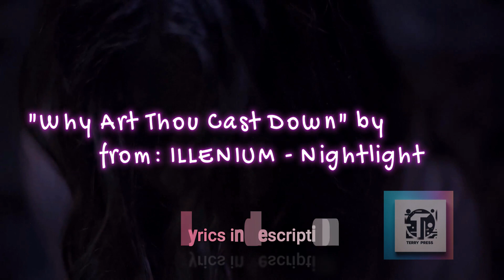"Why Art Thou Cast Down" by Ichthus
The second verse and chorus of this song are the same as the first, translated into the original language in which the Psalmist expressed himself - Hebrew (translation courtesy of resident linguist Jennie).

Lyrics
When troubles come, I know that I am not alone
Cast down and despairing though my soul may be
For there is One, who'll keep me safe and bring me home
His presence always comforts in my time of need

Chorus: Why art thou cast down, cast down, O my soul?
And why art thou disquieted within me?
Remember the Almighty One is still in control
Put your hope, put your trust, in his mercy
He will send his lovingkindness in the daytime
In the night, his song shall be with me
Why art thou cast down, cast down, O my soul?
Hope in God, who will deliver thee

Second verse and chorus in Hebrew, presented phonetically here

beez-mahn tsoh-roht
ahf ahz ah-nee yoh-day-ah
sheh loh neh-eh-zahv-tee l'vah-dee
kee yehsh eh-khahd
ah-shehr ee-mee nee-shahr tah-meed
noh-khoo-toh beez-mahn tsoh-rehkh m'nah-khehm oh-tee

Chorus lah-mah aht aht-soo-bah aht-soo-bah nahf-shee
v'lah-mah aht loh nah-khah b'toh-khee
zeekh-ree sheh hah-Rahv Koh-ahkh moh-lehkh ahd ah-yeen
see-mee eht teekh-vah-tehkh b'rah-khah-mahv
Hoo yeesh-lahkh eht ah-hah-vah-toh bee-sh'oht hah-yohm
oo-vah lah'ee-lah shee-roh ee-mee
lah-mah aht aht-soo-bah aht-soo-bah nahf-shee
ah-koh veh vah eh-v'tahkh beh-lee